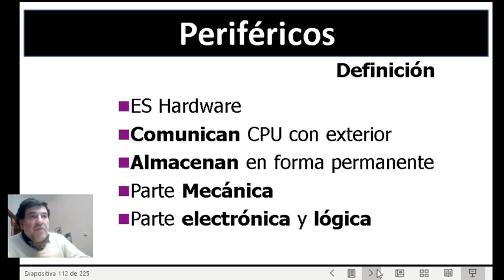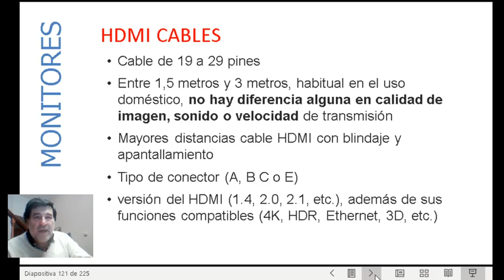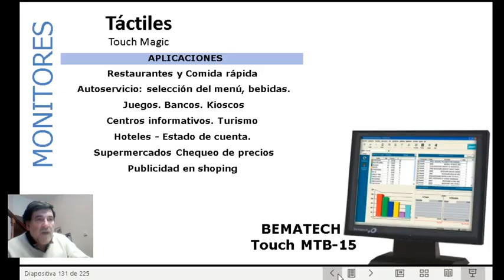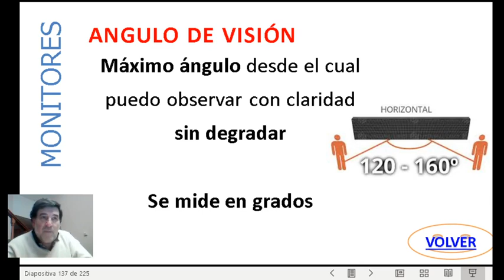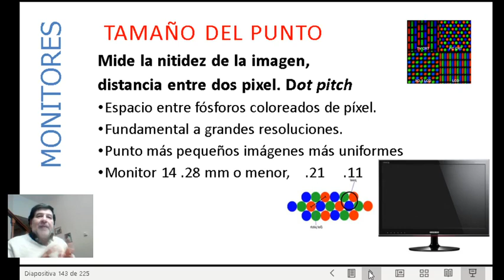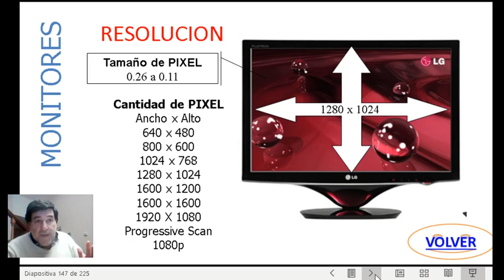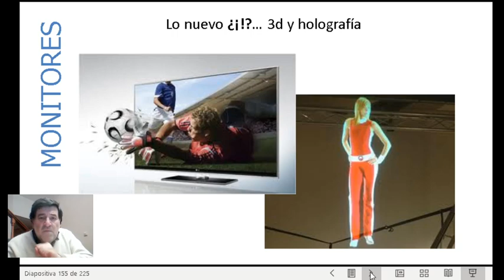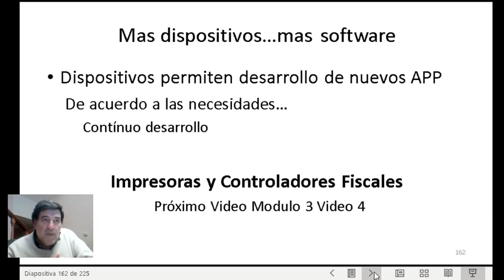Hardware, una descripción de los Periféricos de salida. Monitores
Hardware la parte fisica de las computadoras es explicado en forma sencilla, En este video hablamos de los Periféricos de salida, especialmente sobre los monitores.

PDM3 3 Procesam.de datos Modulo 3 Vid3: Clase de la materia Raul Rivera es profesor de Procesamiento de Datos del Ciclo Básico de Ciencias Económicas - FCE - UNPatagonia San Juan Bosco.